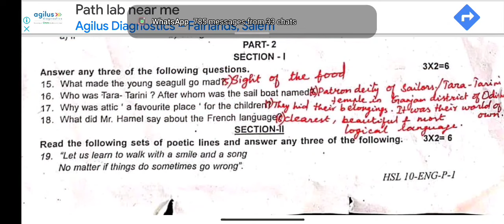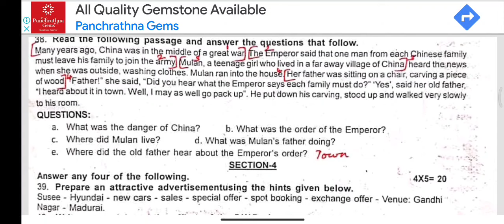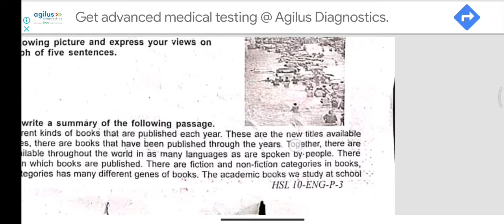10 English Salem Dt First Revision 2024 Question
10 English Salem Dt First Revision 2024 Question

🅿 10th All Subjects Achievement Question & Answer ( One Mark Test ) Pdf